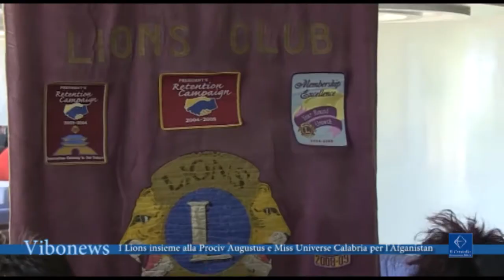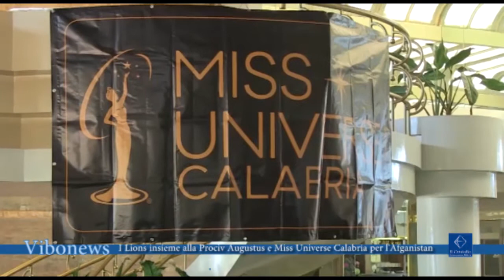I Lions insieme alla Prociv Augustus e Miss Universe Calabria per l'Afganistan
I Lions Club di Vibo Valentia e di Roccella Jonica organizzano un’iniziativa di raccolta fondi ed indumenti per la popolazione afgana, nell’occasione si terrà anche la finale di Miss Universe Calabria.

Interviste Girolamo Zito, Lions Club Roccella Jonica